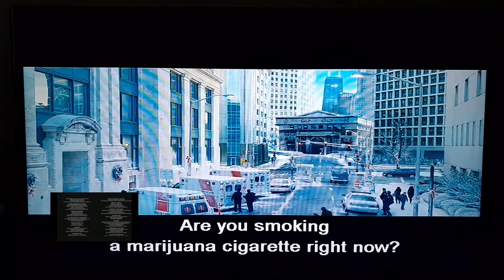Office Christmas Party (2016) End/Start To Pulp Fiction (1994) Opening Scene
Ending: Office Christmas (2016)

Cast:
Jason Bateman Olivia Munn T.J. Miller
Jillian Bell Courtney B. Vance Rob Corddry
Kate McKinnon Jennifer Aniston

Directed:
Will Speck Josh Gordon

Paramount Pictures DreamWorks Pictures
Reliance Entertainment Bluegrass Films
Amblin Partners

Start: Pulp Fiction (1994)

Cast: John Travolta Samuel L. Jackson
Uma Thurman Harvey Keitel Tim Roth
Amanda Plummer Maria de Medeiros
Ving Rhames Eric Stoltz Rosanna Arquette
Christopher Walken Bruce Willis

Directed By
Quentin Tarantino

Miramax Film Paramount Pictures